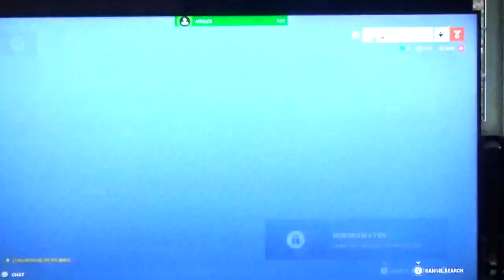Overwatch 2: Skirmish - Paraiso